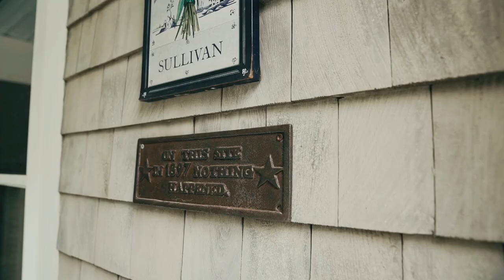In the Footsteps of Thoreau: A Journey Through Cape Cod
Nearly 170 years after Henry David Thoreau trekked the outer rim of Cape Cod, KEEN Ambassador and New Englander Meg Haywood Sullivan is retracing his steps to rediscover the place that raised her. Together with friend and filmmaker Nicole Gormley, she hikes 30 miles from Nausett Beach to Race Point to escape the modern world, write poetry, and see how much this spit of sand has changed.